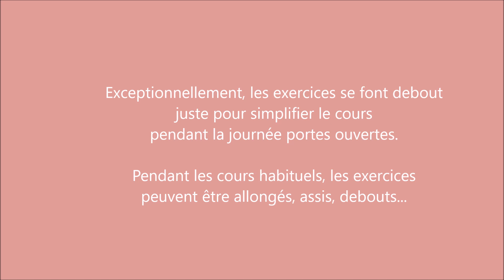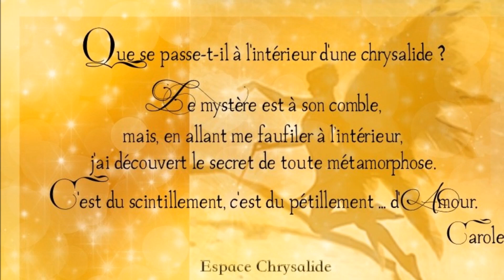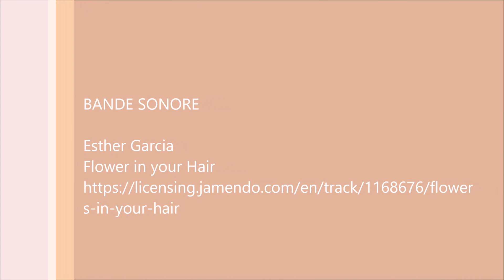Cours de Pilates & Gym Gasquet, animés par Lydie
Cours de pilates, stretching, méthode Gasquet à l'Espace Chrysalide
Filmé pendant la journée portes ouvertes
A l'Espace Chrysalide, vous trouverez des cours Pilates, yoga, stretching, méthode gasquet, Méditation, Chant, Art thérapie vocal, coaching vocal, formation en kinésiologie, brain gym... Espace de Guérison,… Tout un univers à découvrir aux Chartrons !